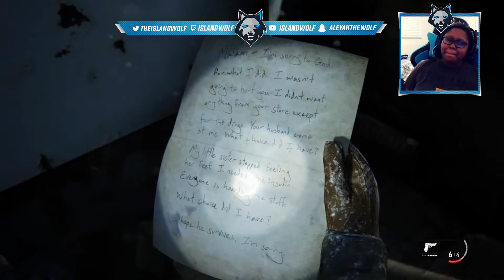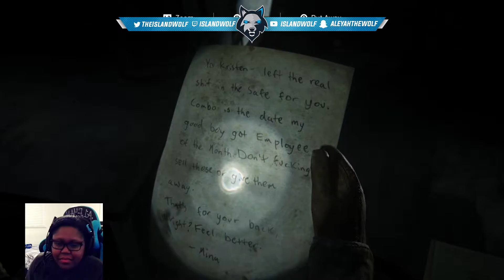Wolf Plays: The Last of Us Part ll EP.4 [Stream Highlight]